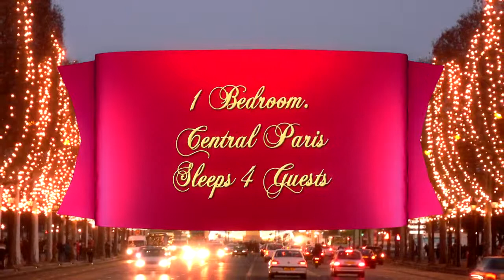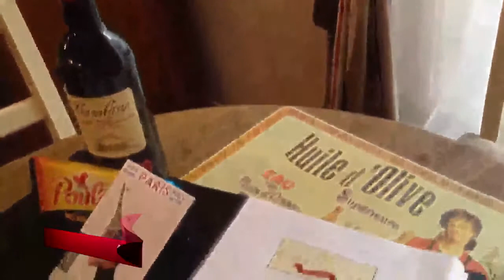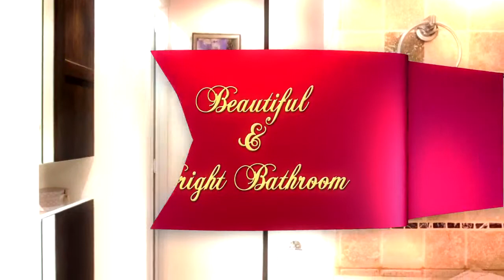Video Tour: Le Merlot du Marais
Cobblestone Paris Rentals is pleased to present Le Merlot du Marais.

1 Bedroom Luxury Apartment, Furnished and Ready for Your Visit to Paris.